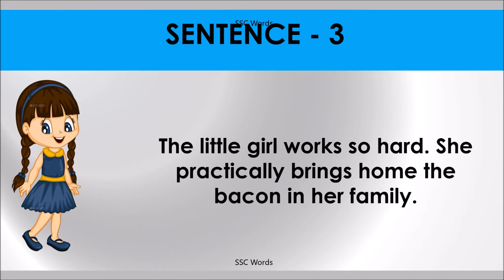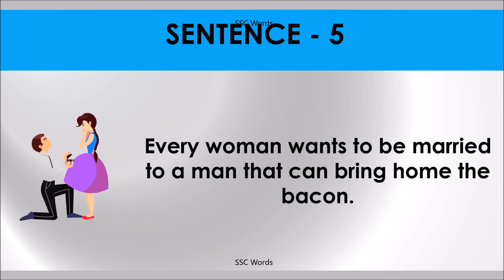BRING HOME THE BACON Idiom 482 # Meaning and five sentences # SSC Words